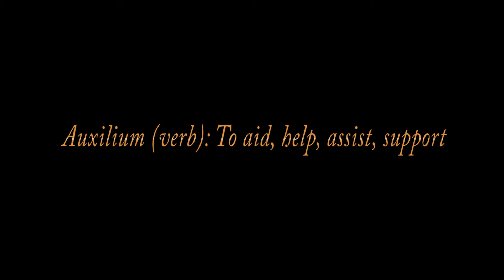Can I use my RRSPs towards a down payment for a Mortgage?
If you are considering purchasing a home, now is a good time to learn that RRSPs can be used towards your down payment. Find out more here!

Follow us @AuxiliumMtg on Twitter for the latest Canadian mortgage news

Sign up for our monthly E-Newsletter via our website.

Auxilium Mortgage Corporation is based in Victoria, BC and works with clients locally and across Canada. The Auxilium team has over 100 years of combined financial experience and access to dozens of lenders to help you meet your real estate goals.